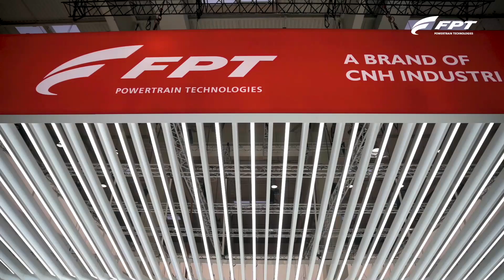Agritechnica 2019 - New F28 multi-power engine